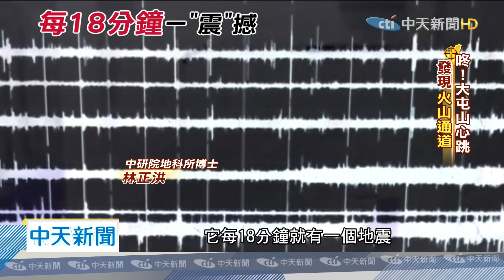20200726中天新聞 大屯山首測到心跳！發現「火山通道」 首當其衝天母、金山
台北陽明山上的大屯山火山群，從2016年開始被公認是活火山，這次中研院地球科學研究所觀測到底下有長約兩公里的「岩漿通道」，而且還有心跳，難道是火山要噴發了嗎？副所長林正洪以模型示範，一旦大屯火山群有岩漿噴發，首當其衝是北投、天母、金山一帶，而距離台北101大樓不到15公里，從中央到地方在兩年前已研擬一套預警機制，但似乎大家都不知道防範措施及相關sop是什麼？也許都該正視這個活火山的活躍而超前布署。